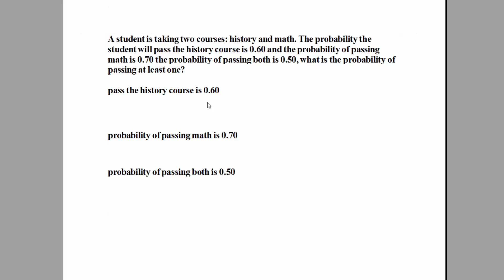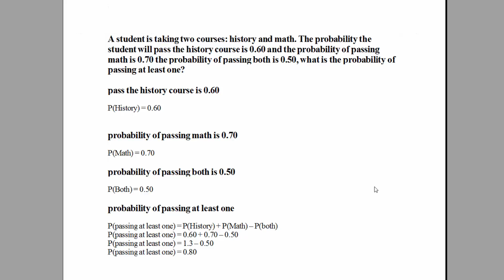Selected Math Problem: #10. [HD]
A student is taking two courses: history and math. The probability the student will pass the history course is 0.60, the probability of passing math is 0.70, and the probability of passing both is 0.50, what is the probability of passing at least one?